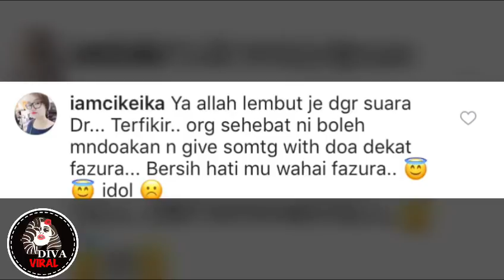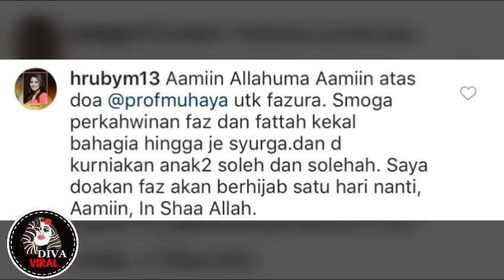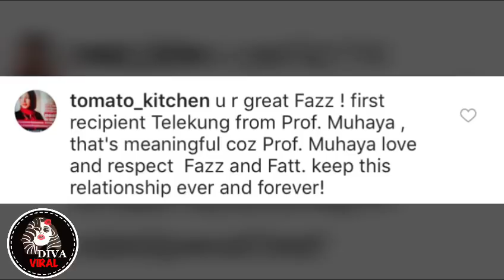Pasti ada amalan Fazura sehingga Proff Muhaya doakan kebaikan untuknya - Netizen